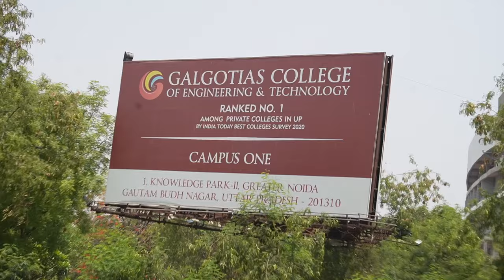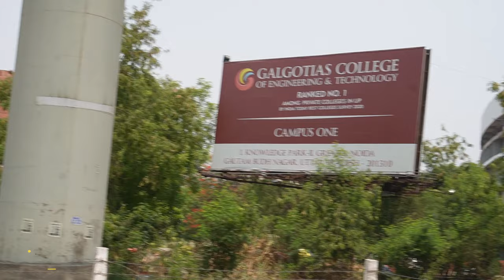नोएडा में प्लॉट मैट्रो 148 - नॉलेज पार्क 2 Plots In Noida | Plot in Knowledge Park 2 | freehold plot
In this video, you are being given a plot at a prime location of Noida and information has been given about it. In this video, two locations have been mentioned, one is Noida Sector 148 metro station and the other is Knowledge Park 2 metro station.

The metro facility is just 500 meters to 1KM away from both these properties. The land shown here comes under the freehold property of Noida.

You can invest in this property and also make your living arrangements in it. You get connections of about 162 universities near this site. More such information has been given in this video.

✅ Location      : Plot In Noida Sector 148/Knowledge Park 2
✅ Type             :  PLOTS
✅ Size              :  100 GAJ
✅ Loan            :  Upto 80% Home Loan
✅ Price            :  22000/-

इस वीडियो में नोएडा की प्राइम लोकेशन पर आपको प्लॉट दिया जा रहा है और उसके बारे में बताया गया है इस वीडियो में दो लोकेशन के बारे में बताया गया है जो की नोएडा सेक्टर 148 मेट्रो स्टेशन है और दूसरा नॉलेज पार्क 2 का मेट्रो स्टेशन है इन दोनों प्रॉपर्टी के पास में मेट्रो की सुविधा मात्र 500 मीटर से एक किलोमीटर की दूरी में हैं यह जो जमीन दिखाई गई है नोएडा की फ्रीहोल्ड प्रॉपर्टी के अंदर आती है आप इस प्रॉपर्टी को लेकर इन्वेस्ट भी कर सकते हैं और अपना रहने की व्यवस्था भी इसमें कर सकते हैं इस साइट के पास लगभग 162 यूनिवर्सिटी के कनेक्शन मिल जाते हैं इसी तरह की और भी जानकारी इस वीडियो में दी गई है

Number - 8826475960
FOLLOW TELEGRAM FOR MORE UPDATES🔥👇🏻

यह वीडियो सिर्फ मार्केट की जानकारी देने के लिऐ बनाया गया है।

customer कोई भी समान लेने से पहले अपनी समझ का सहारा जरूर लें।। किसी भी तरह की नुकसान नफा की Sachin Kumar or Yaaramart Home youtube Channel की कोई जिमेदारी responsibility नही होगी।